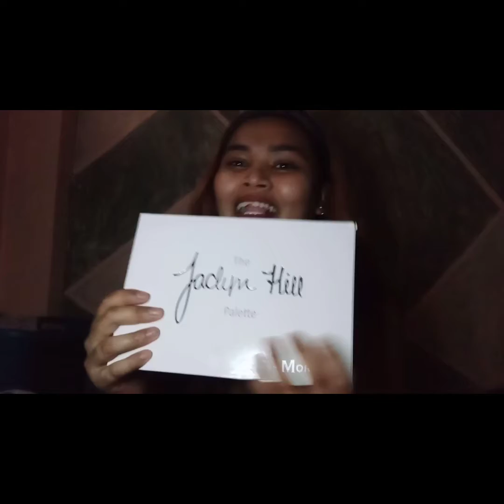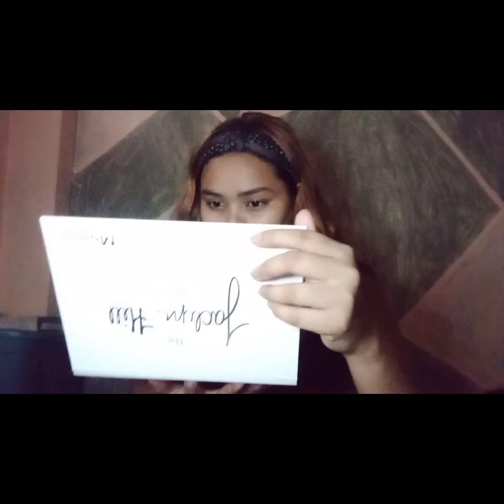Unboxing😱 my 1rst parcel🤗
HI I'm Kristal betito